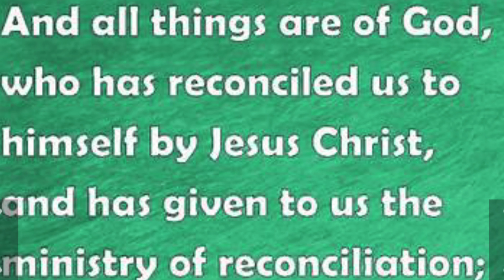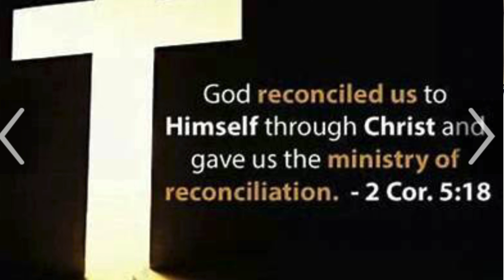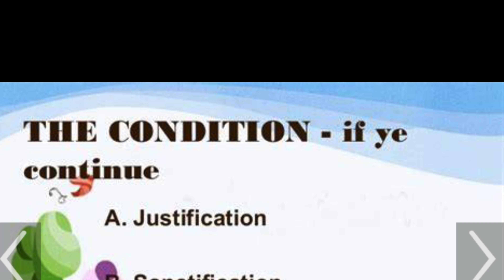What is the Ministry of Reconciliation?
2 Corinthians 5:18
18 And all things are of God, who hath reconciled us to himself by Jesus Christ, and hath given to us the ministry of reconciliation;